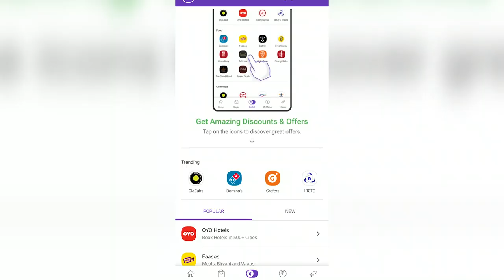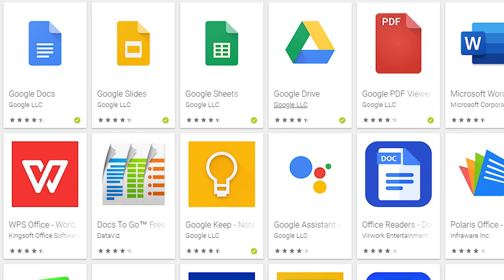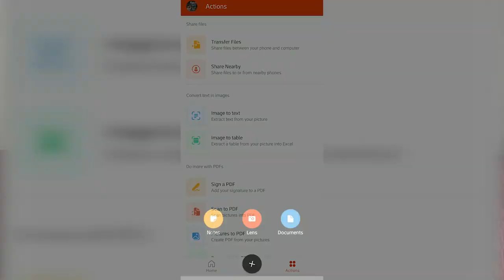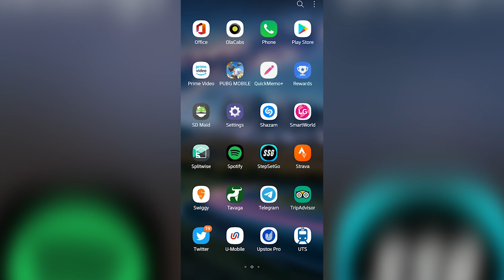Microsoft Office for Android just another Super App Or........??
Office suites, kai sare programmes ka bundle hota hai jo aapki productivity improve karne par focus karte hai genrally inme ek Word processor, spreadsheet, presentation application wagerah hote hai. Duniya me sabse jyada log Microsoft Windows operating system use karte hai aur isis wajah se Microsoft Office ki reach bhi bohat jyada logo tak hai, aapme se lagbhag sabhi ne kabhi na kabhi apne office ya ghar ke PC me Word, Excel, PowerPoint, Outlook wagerah use kiya hoga aur ye sare applications ek bundle karke Microsoft Office suite banate hai, jo ki Microsoft ka office suite hai. Aise hi Apple ka Office suite iWorks naam se milta hai sare Mac machines me.

Office suites to do tareh se bundle kar sakte hai, pehla sare applications ko ek saath jod ke ek super app bana do jaisa ki aaj kal smartphones me milta hai agar aapne Android me WPS office ya polaris office use kiya ho to, wahan ek single application me hi word, excel, powerpoint, PDF wagerah files ko open kar sakte hai. Aur doosra tareeka hai alag alag applications ki form me, jaise ki Google Docs, Sheets, slides, keep wagerah me dekhne ko milta hai jahan har ek kaam ke liye aapko ek alag app me jana hota hai.

2014 me Google ne apne Office suite ko alag alag apps ki for me Play Store me publish kiya, aur jaisa ki maine video ki shuruat me bataya ki Microsoft ke office suite ki reach bohat jyada hai to Microsoft kahan Google se peeche rehne wala tha, unhone bhi 2015 me apne office suite ke applications to ek ek karkePlay store me publish kar diya jo ki kafi successful bhi hai, for example MS word ke 1B+ downloads hai Play Store me.

App ki main window ko ek buri adat hai hamesha portrait view me rehne ki matlab ap phone ko seedha rakho ya ada, ye app hamesha seedha hi rahega, par aap koi file wagera open karo to fir  ye landscape me switch kar sakta hai

Aap logo ne notice kiya hoga ki aaj kal smatphones me super apps bohat boom kar rahe hai, super apps yani aise apps jo ek se jyada kaam kar sakte hai jaise ki PhonePe ya PayTM. Jo ki koi naya concept nahi hai 1990s me  Microsoft has introduces Works office suite in 1997, Apple Works 1984 aur us waqt aaps ko apas me bundle kiya jyada tha kyunki PCs me resources kam hote the.